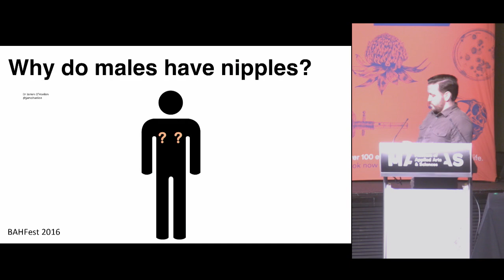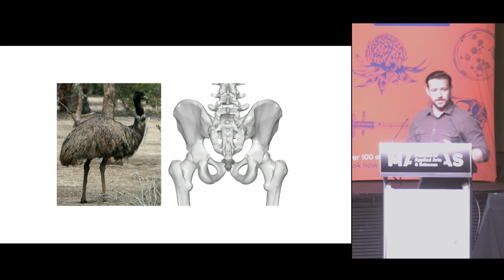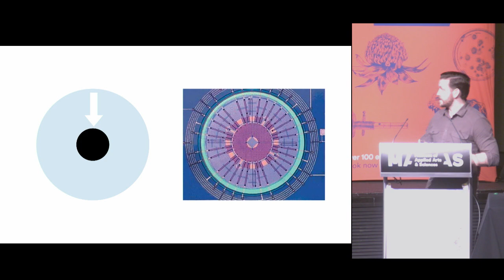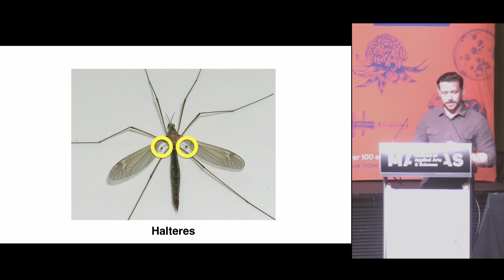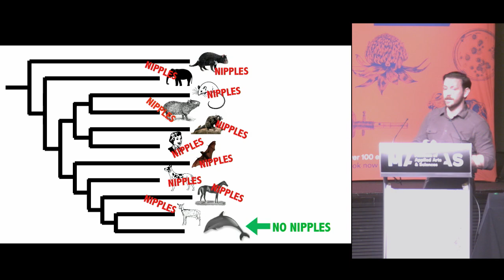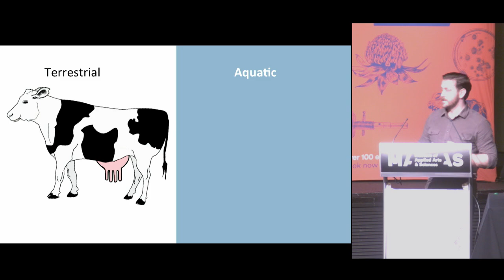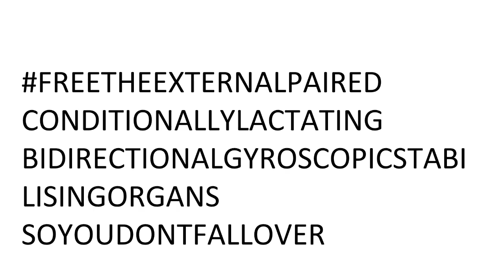BAHFest Sydney 2016: Dr. James O'Hanlon "Why do males have nipples?"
Watch Dr. James O'Hanlon discuss how nipples are actually rudimentary balance organs that detect the bodies orientation in space assisting terrestrial mammals stay upright.

The first BAHFest Sydney took place at the Museum of Applied Arts and Sciences on Friday, August 19th 2016.

For more info about BAHFest and upcoming shows in your part of the world,